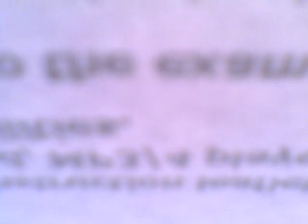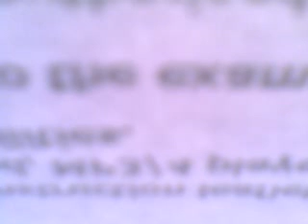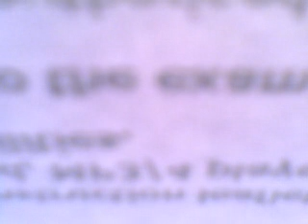I dont want you back - acoustic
My daughter covers her originally acoustically - go like her facebook page - EmilyMichelle